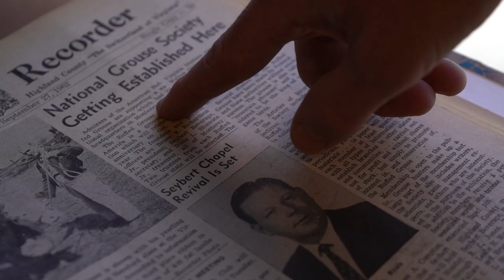2016 Grouse Camp Tour, Stop #2 - Monterey, Virginia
grousecamptour healthyforests Video Recap - Stop #2 of the RGS Grouse Camp Tour brought us to Monterey, Virginia, the birthplace of RGS back in 1961. We visited grouse camps and hunted with volunteers from the James River and H.C. Edwards Chapters - great camaraderie, food, stories and laughs. This region is in need of landscape scale change in public land forest management for the benefit of all wildlife. Where there was habitat, we found grouse - forest management works, but forests are maturing and there must be more.